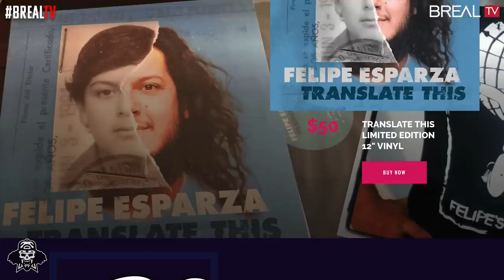Felipe Esparza Returns To The Smokebox | BREALTV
Good friend & Mexican comedian Felipe Esparza returns for a second episode of 'The Smokebox' & discuss the pandemic, how he got on the Eric Andre Show, doing standup after quarantine + more.